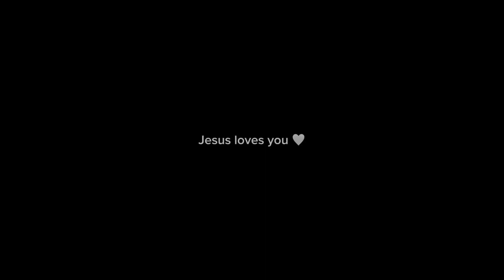Freedom from Bondage Series | Ep. 1 - Independence Day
Welcome to Pure Anointing. A podcast on faith, spirituality, and culture. This series focuses on freedom from bondage. In this introduction episode, we’ll talk about modern day idols, African spirituality, and repentance.

♡ Bible verses
-idolatry
Exodus 20:3 - you shall have no other gods before me.
1 Corinthians 10:14 - therefore, my beloved, flee from idolatry.
Jeremiah 25:6 - do not go after other gods to serve them and to worship them.

-freedom
Galatians 5:1 - it is for freedom that that Christ has set us free. Stand firm, then, and do not let yourselves be burdened again by a yoke of slavery.
John 8:36 - so if the Son sets you free, you will be free indeed.
2 Corinthians 3:17 - now the Lord is the Spirit, and where the Spirit of the Lord is, there is freedom.